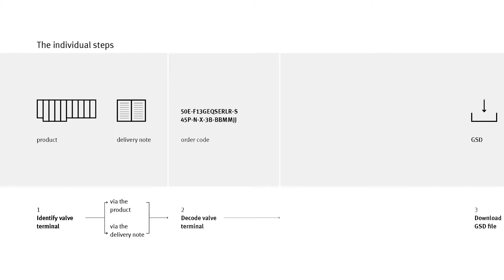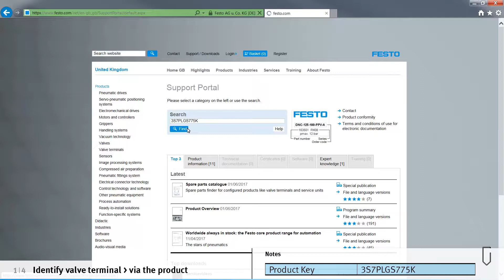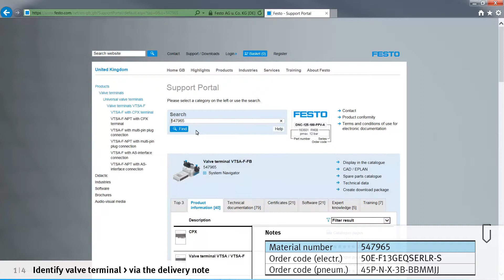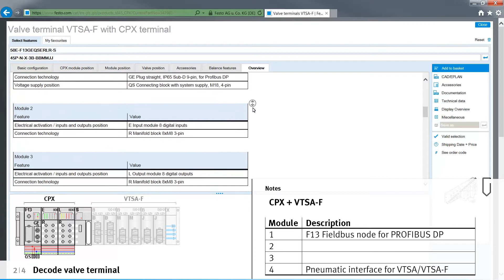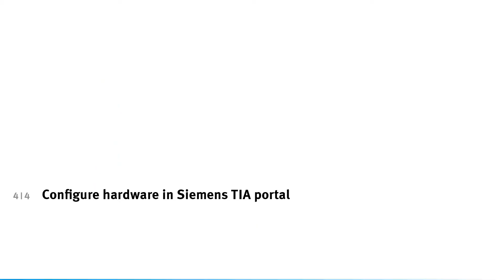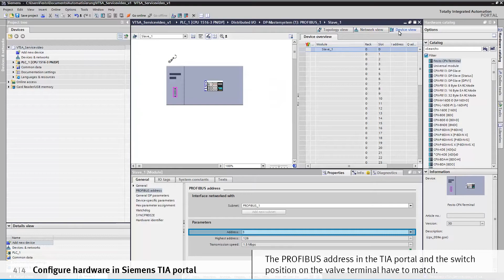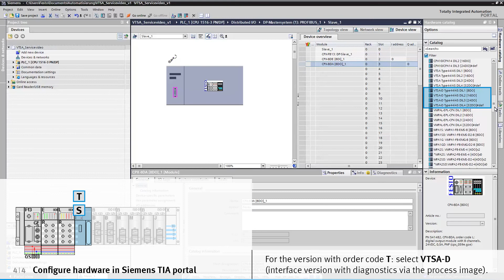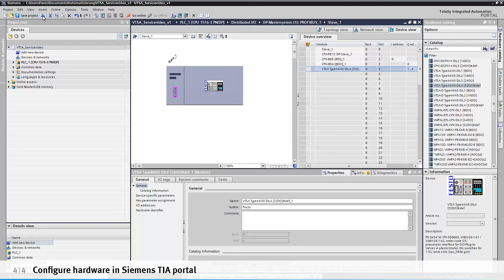VTSA-F with PROFIBUS: Commissioning in the TIA portal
Commission a VTSA-F valve terminal with PROFIBUS in the Siemens TIA portal – this tutorial explains how it's done.

00:00 Identify valve terminal - via the product
01:56 Identify valve terminal - via the delivery note
02:53 Decode valve terminal
04:03 Download GSD file
04:34 Configure hardware in Siemens TIA portal